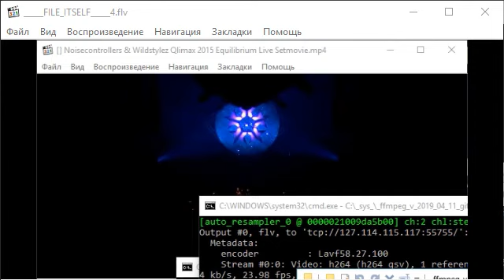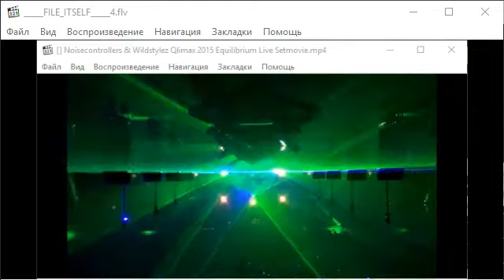11-09-2019 - TALLINN - ID 333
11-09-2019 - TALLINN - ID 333